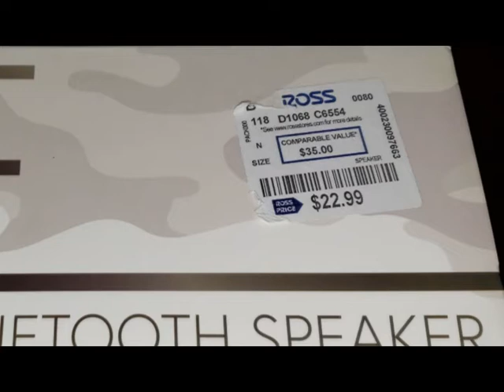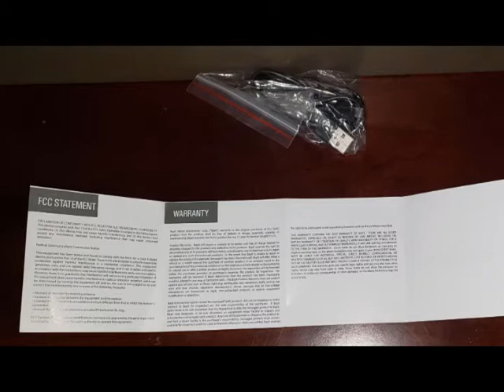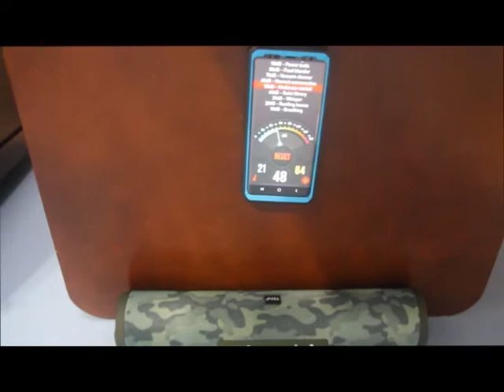Tech 2 Tube Wireless Bluetooth Green Camouflage Speaker Review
Tech 2 Tube Wireless Bluetooth Green Camouflage Speaker

When you click on links to merchants and make a purchase, this can result in me earning a commission.